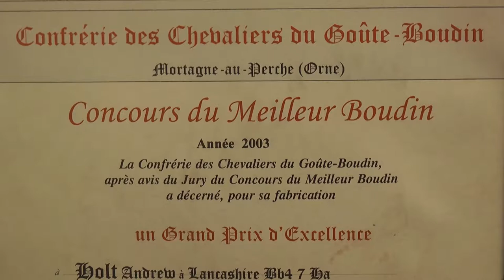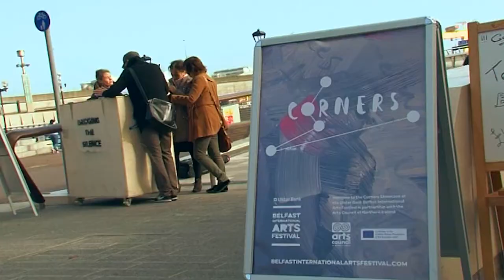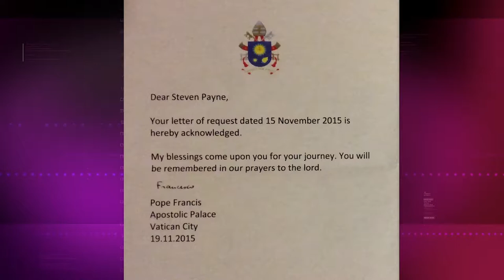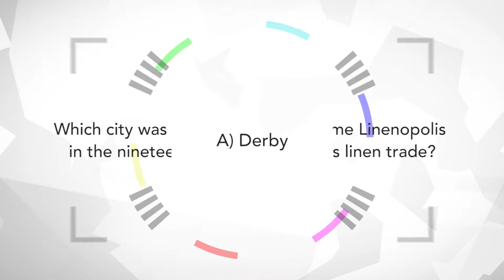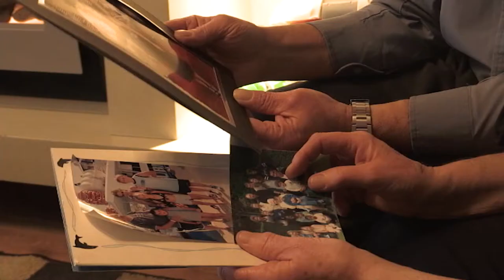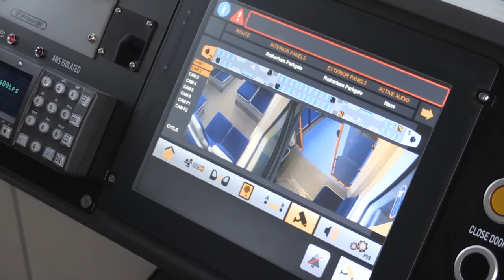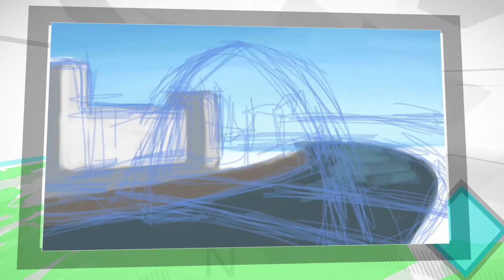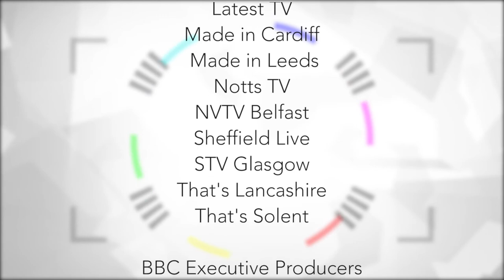Digital Nation - Episode 21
In this episode of Digital nation, we learn sign language from Jessica from Brighton, meet the director of the Russian State Ballet of Siberia, and travel over a solar powered bridge.